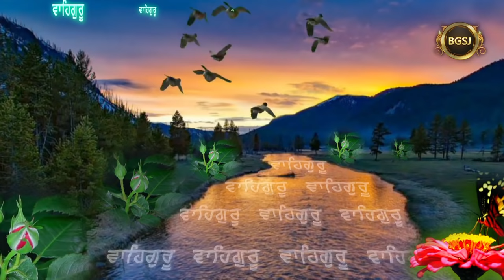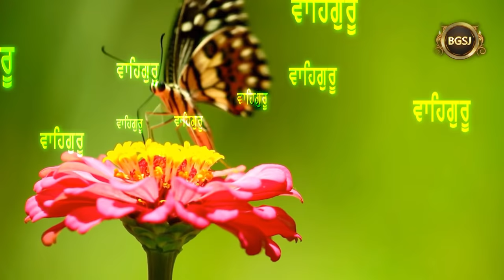Waheguru Simran Abhyas | Bhai Gursharan Singh Ji Ludhiana Wale | Anmol Bachan | Katha Kirtan | HD